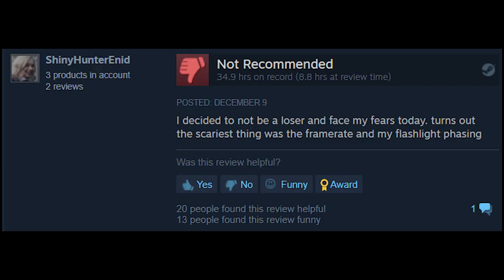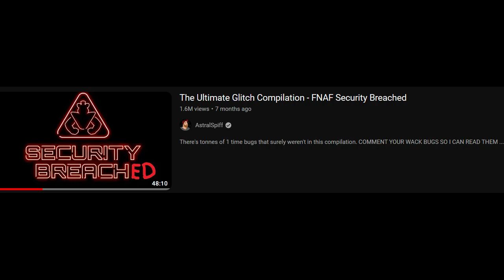HAPPY ANNIVERSARY | FNAF SECURITY BREACH REVIEW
In this video I review FNAF Security Breach
(I Spelled anniversary wrong on purpose because it looked better)